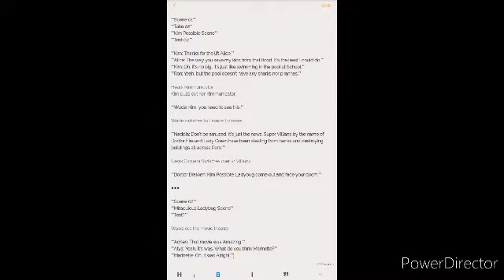Gacha Club || If Spade And Shawn Met Their Stereotype || (Miraculous Possible Crossover Spoilers)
You read right ^^